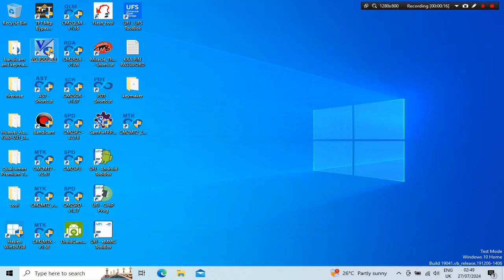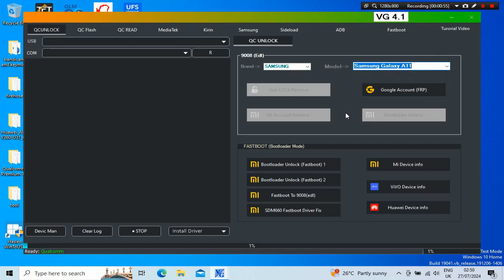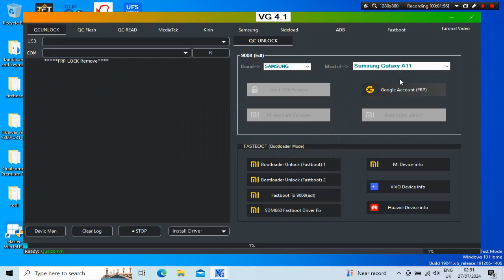Unlocking the Samsung A11: FRP Removal with GV Tool and Test Point Guide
Welcome to our latest video tutorial! 📱 In this step-by-step guide, we'll show you how to remove FRP (Factory Reset Protection) from your Samsung A11 using the GV Tool and test point method.

What You'll Learn:
- Overview of FRP**: Understand what FRP is and why it's important for your device.
- Preparing Your Samsung A11: Learn how to get your phone ready for the FRP removal process.
- Using GV Tool: Discover how to utilize the GV Tool software effectively.
- Test Point Method: Follow our detailed instructions on locating and using the test point for a successful FRP bypass.
- Troubleshooting Tips: Get solutions for common issues you might encounter during the process.

Why Watch?
This tutorial is perfect for tech enthusiasts, repair technicians, or anyone needing to bypass FRP on their Samsung A11. With clear, easy-to-follow instructions and visual aids, you'll have your device up and running in no time!

REGARDS:
JOSTO GSM